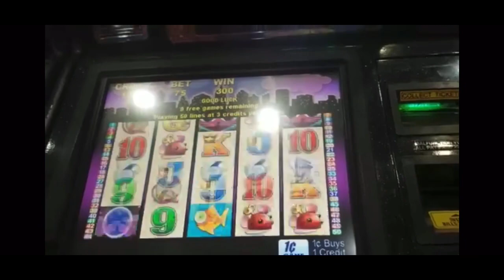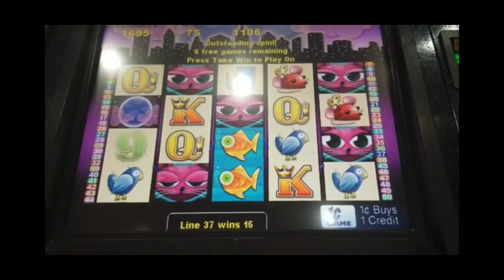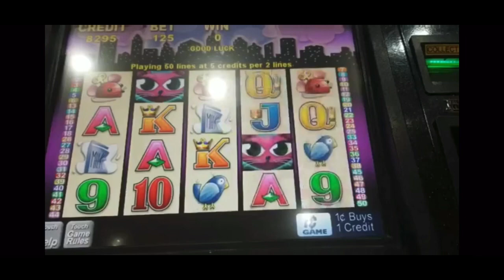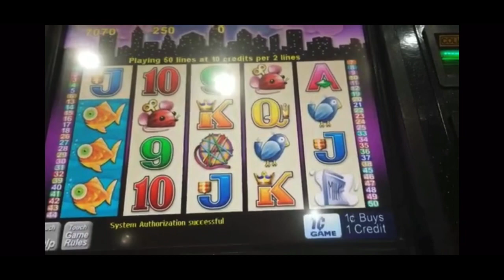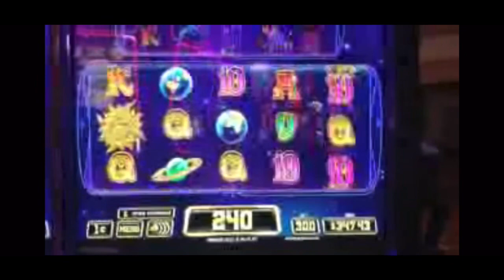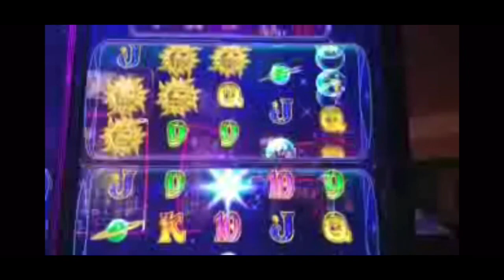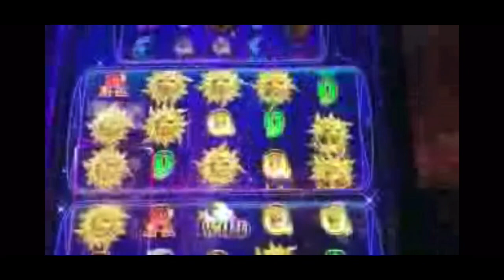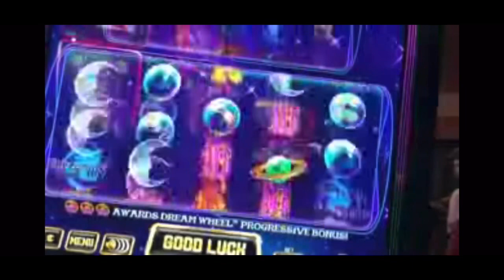Old school MISS kITTy | Dream Star ⭐️